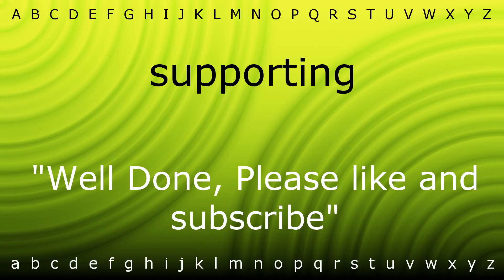Here I will teach you how to pronounce 'supporting' with Zira.mp4